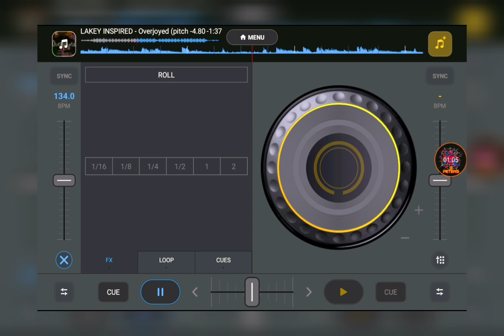Yeah Yeah Yeah.